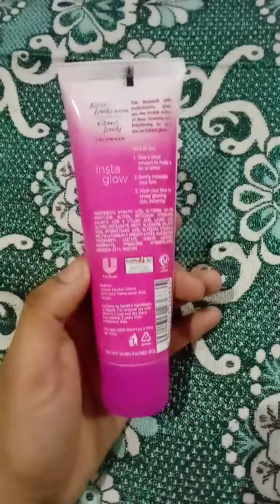Best and Affordable Face Wash